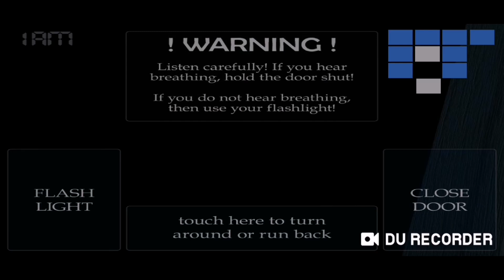FIVE NIGHTS AT FREDDYS 4 (NOCHE 1)